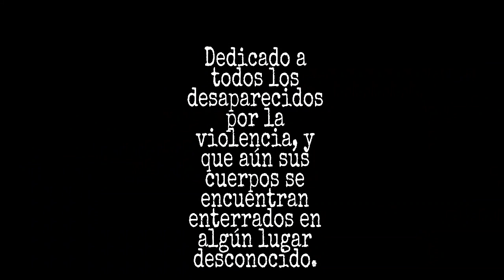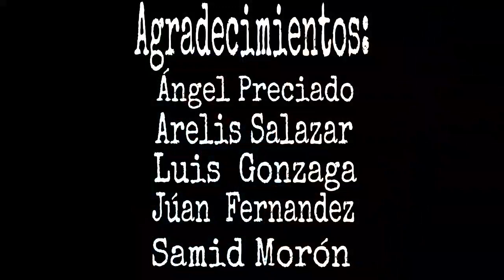Barrio la crúz de Medellin | Comuna 3 | Manrique Oriental | Documental barrio la crúz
Este documental está producido con el fin de rendir tributo a todas las personas que desde el principio han hecho parte del barrio La Cruz de Medellin,  A todos los desaparecidos por la violencia, y a todos los que hoy luchan por tener mejores condiciones  de vida, mis respeto a todos ustedes...